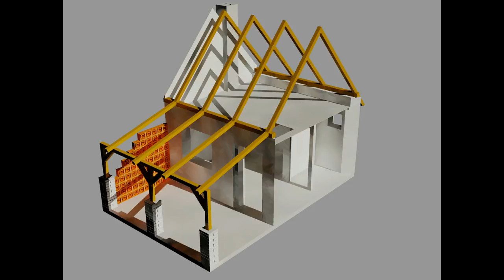SIS: Úprava zahradního domku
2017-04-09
Hudba: Petr Skoumal - Pat a Mat (A je to)